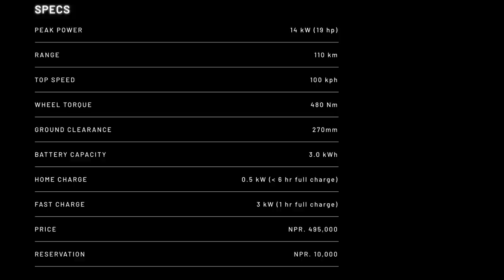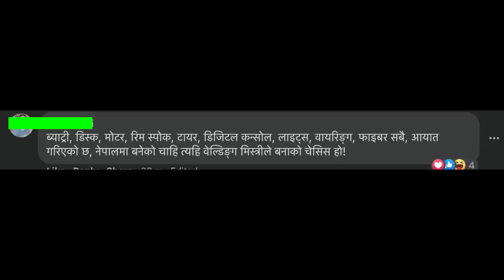Yatri bike price revealed || Is it too expensive ??